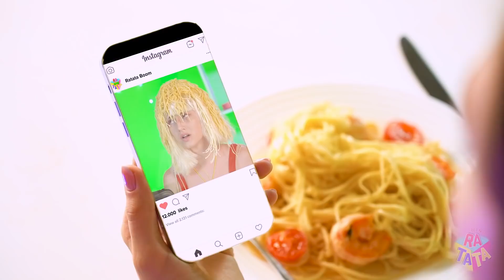महँगा या सस्ता खाना चैलेंज !क्रेजी चॉकलेट केक और नकली तरबूज खाना रटाटा बूम द्वारा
कल्पना कीजिए कि बिना किसी कीमत के अपने पसंदीदा खाना  की असीमित मात्रा आपको दी  जा रही है। आपकी पसंदीदा मिठाइयाँ और स्नैक्स मुफ़्त में उपलब्ध हैं और आपको कोई रोक नहीं सकता। इस तरह एक अमीर  खाना  या  गरीब  खाना  चैलेंज ही  कर सकता है। लड़कियों की एक एपिक  लड़ाई जहां एक को सबसे महंगे खाने  का एक बड़ा हिस्सा मिलेगा और दूसरे को सस्ता  खाना मिलेगा । चान्सेस समान हैं और सभी के पास महंगा या सस्ता खाना  पाने  करने का अवसर है। क्या यह इस लायक है? बिना किसी संदेह के, आप इसे हमारे नए वीडियो में  एक एपिक  युद्ध अमीर या  गरीब लड़की के साथ देख सकते हैं!